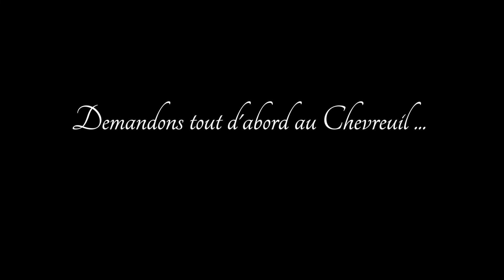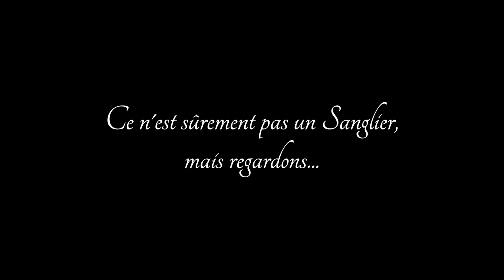034-Miluline: Qui surveille la Souris?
Une petite Souris s'affaire dans le Bosquet.

... Mais elle n'est pas seule...
... Des yeux scintillants percent l'obscurité pour surveiller chacun de ses gestes...

Mais de qui s'agit-il?

N'hésitez pas à donner votre avis en commentaire, sur l'identité de l'animal qui guette la Souris, et quelles pourraient être ses motivations !

( Caméra: Campark T45 )

Et si comme moi, vous souhaitez savoir comment se nomment les Animaux visibles sur cette Chaîne, dans les différents Pays limitrophes de la France, voici une petite liste:

Anglais ( English ) Tags: Nature, forest, Grove, Miluline, Refuge, ASPAS, Haven of Peace, Free Animal, Wild Animals, Mammal, Roe deer, Roe deer, Stag, Doe, Wild boar, Badger, Fox, Baby Foxes, Hare, Marten, Stone marten, Otter European, Weasel, Sylvester Mouse, Ornithology, Birds, Owl, Barn Owl, Woodpecker, Eurasian Nuthatch, Chickadees, Robin, Chaffinch, Mouchet Accenteur, Jay, Blackbird, Dove, Wood Pigeon, Starling, Entomology, Insects, Ladybug, Ants, Photographic Trap, Automatic Animal Surveillance Camera, Hunting Camera, Night Vision, Trail Camera, Thank you!

Allemand ( Deutsche ) Tags: Natur, Wald, Hain, Miluline, Zuflucht, ASPAS, Zufluchtsort des Friedens, freies Tier, wilde Tiere, Säugetier, Reh, Reh, Hirsch, Reh, Wildschwein, Dachs, Fuchs, Babyfüchse, Hase, Marder, Steinmarder, Otter Europäer, Wiesel, Sylvester-Maus, Ornithologie, Vögel, Eule, Eule, Specht, Specht, Eurasischer Kleiber, Chickadees, Robin, Buchfink, Mouchet Accenteur, Jay, Amsel, Taube, Waldtaube, Star, Entomologie, Insekten, Marienkäfer, Ameisen, fotografische Falle, automatische Tierüberwachungskamera, Jagdkamera, Nachtsicht, Hinterkamera, Danke!

Espagnol ( Español ) Etiquetas: Naturaleza, bosque, Arboleda, Miluline, Refugio, ASPAS, Havre de Paix, Animal libre, Animales salvajes, Mamífero, Corzo, Corzo, Ciervo, Gama, Jabalí, Tejón, Zorro, Zorro bebé, Liebre, Marta, Marta de piedra, Nutria Europeo, comadreja, ratón silvestre, ornitología, aves, búho, búho, pájaro carpintero, pájaro carpintero, trepador común, carbonero, petirrojo, pinzón, Mouchet Accenteur, arrendajo, mirlo, tórtola, paloma torcaz, estornino, Entomología, Insectos, Mariquita, Hormigas, Trampa fotográfica, Cámara de vigilancia automática de animales, Cámara de caza, Visión nocturna, Cámara de seguimiento, ¡Gracias!

Italien ( italiano ) Tags: Natura, Foresta, Boschetto, Miluline, Rifugio, ASPAS, Havre de Paix, Animale libero, Animali selvatici, Mammifero, Capriolo, Capriolo, Cervo, Daino, Cinghiale, Tasso, Volpe, Cucciolo di volpe, Lepre, Martora, Faina, Lontra Europeo, Donnola, Topo Silvestro, Ornitologia, Uccelli, Gufo, Gufo, Picchio, Picchio, Picchio eurasiatico, Picchio muratore euroasiatico, Chickadees, Pettirosso, Fringuello, Mouchet Accenteur, Ghiandaia, Merlo, Colomba, Colombaccio, Storno, Entomologia, insetti, coccinella, formiche, trappola fotografica, telecamera di sorveglianza automatica per animali, telecamera da caccia, visione notturna, telecamera da pista, grazie!

Chinois ( Zhōngwén ) Biāoqiān: Zìrán, sēnlín, gé luó fū, mǐ lú lín, bìnàn suǒ, ASPAS, ā fú ěr dé pàikè sī, miǎnfèi dòngwù, yěshēng dòngwù, bǔrǔ dòngwù,Ro, lù, lù, lù, mǔ lù, yězhū,Bad, húlí, xiǎo húlí, yětù, diāo, diāo, shí diāo, shuǐtǎ ōuzhōu rén, yòu shǔ, xī ěr wéi sī tè shǔ, niǎo lèi xué, niǎo lèi, māotóuyīng, māotóuyīng, zhuómùniǎo, zhuómùniǎo, ōu yà zhuómùniǎo, ōu yà wǔzǐ què, shānquè, luō bīn, huā jī, mò qiè tè Accenteur, jié yī, hēi niǎo, gēzi, mù gē, shǐdálín kūnchóng xué, kūnchóng, piáo chóng, mǎyǐ, shèyǐng xiànjǐng, dòngwù zìdòng jiānshì xiàngjī, shòuliè xiàngjī, yè shì yí, zhuīzōng xiàngjī, xièxiè!